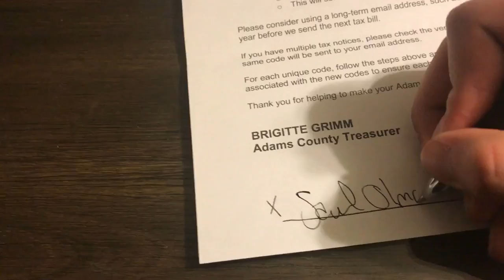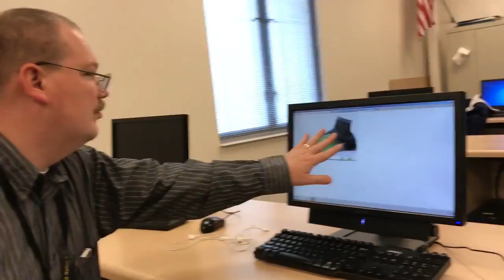Nike Risk Everything remake